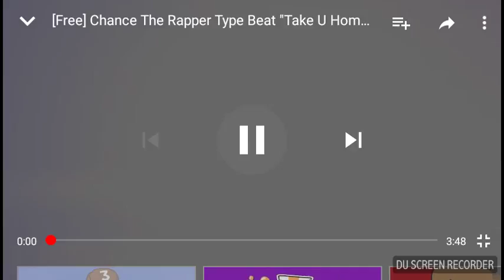June 12, 2018